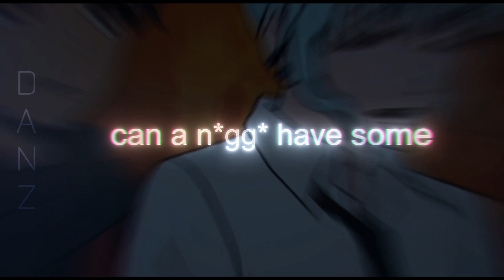Girls have fun - Khun Aguero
song: Tyga - Girls Have Fun
ac: killuaxes
anime: Tower Of God